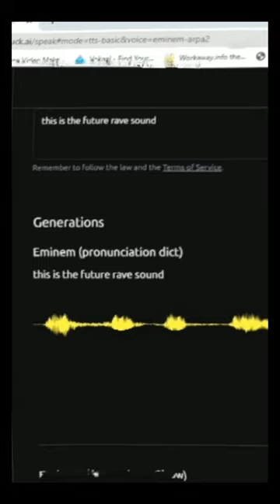David guetta Eminem Fake sound ai Secret 👀